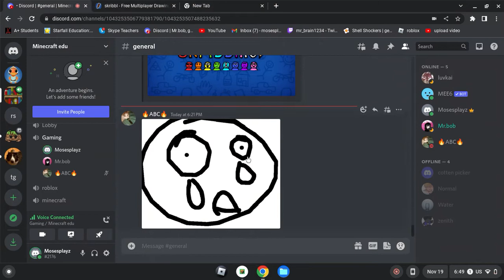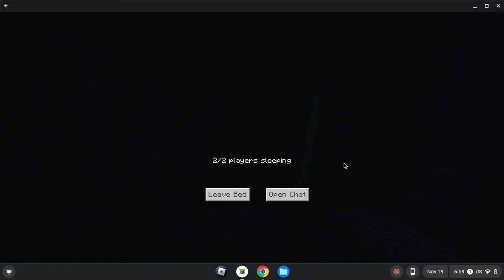i moved out of the house last part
go and check out my discord server it is minecraft my discord username is Mosesplayz#2176